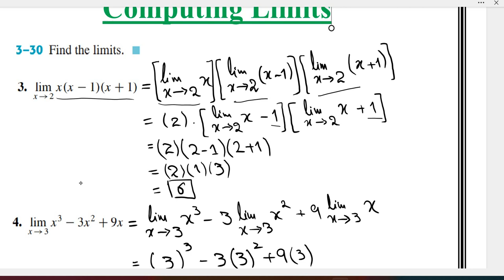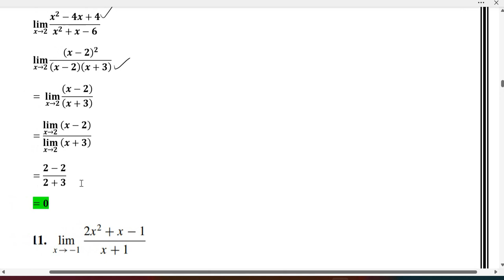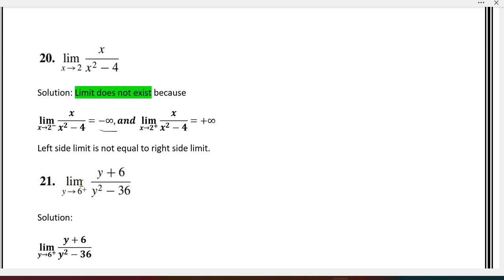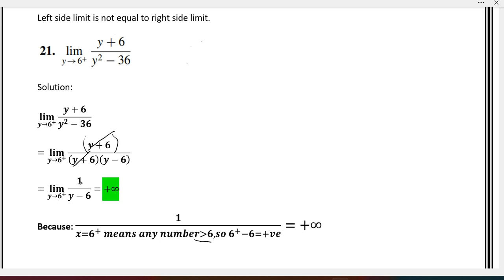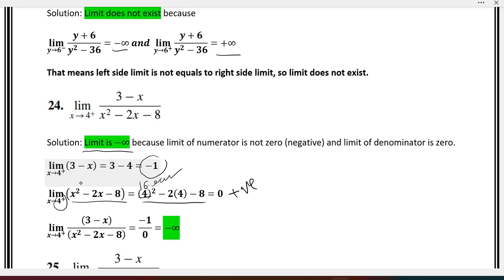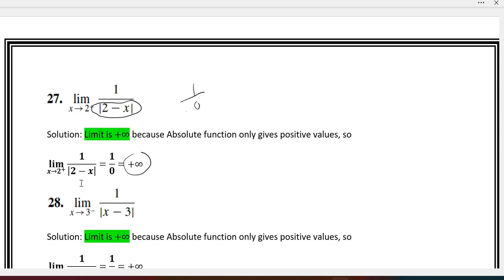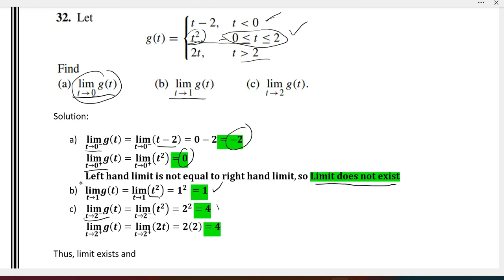Calculus Ch # 1 Ex # 1.2 Question 3-32 Computing Limits: Howard Anton 10th Edition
Book: Calculus Early Transcendentals
By: Howard Anton, Bivens and Davis
Edition: 10th
Chapter: 01
Name: Limits and Continuity, Limits at infinity and end behavior of function